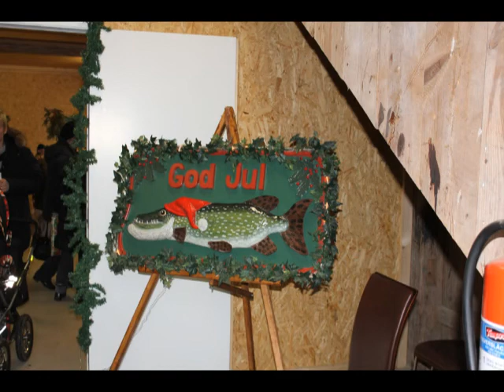Julmarknaden på Eriksberg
Vi på Prästslätten åkte med buss till Eriksberg och åt en god middag
samt såg på julmarknaden